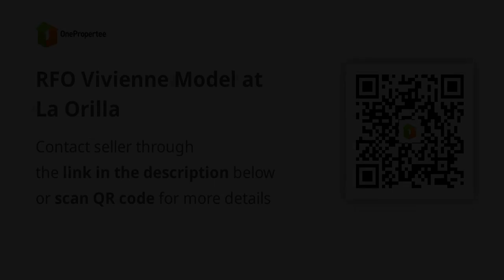RFO Vivienne Model at La Orilla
House Type: Single Detached House
Number of Bedrooms: 3
Number of Bathrooms: 2
Floor Area in sqm: 102.38 sqm.
Lot Area in sqm: 300 sqm.
Number of Floors: 2
Number of Car Parking Spaces: 2